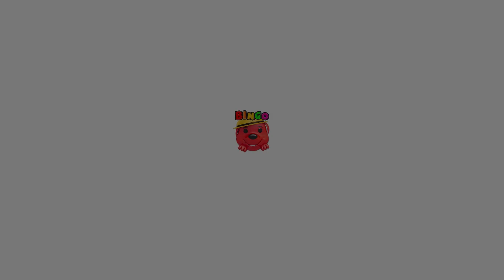Kids Learning Videos | Colors for Children Learn with Monster Street Vehicles Color 3D Tracks Balls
Kids Learning Videos | Colors for Children Learn with Monster Street Vehicles Coloring in Color 3D Tracks Playing Balls Kids Toys

Learn Colors, Numbers with Toys, Tractors, Soccer Balls, Street Vehicles, Slides, Balls, Cars, Trucks, Busses, Original Songs for Kids, Kids Toys +more